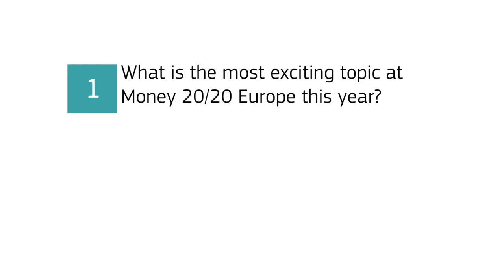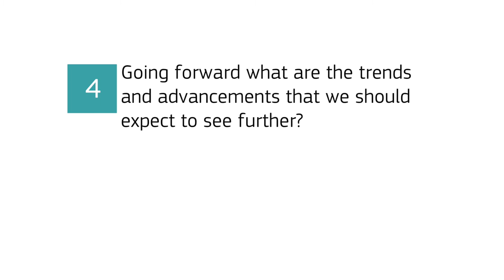Financial IT speaks with Christoffer Andvig, CEO of BankBridge